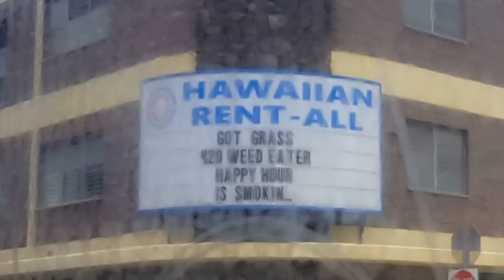BUS TIME W/ LIZARIAN PT. 1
Catch your girl with her guy on the bus ride to his house making puns. Things get real crazy!